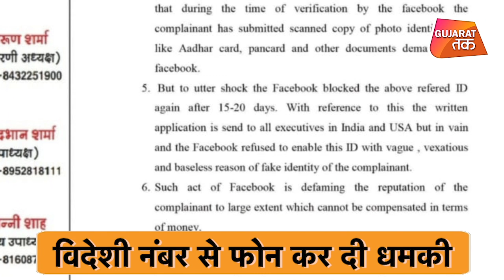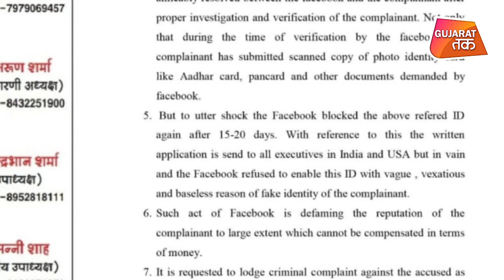कमलेश तिवारी के बाद एक और हिंदूवादी नेता को जान से मारने की धमकी | GujaratTak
कमलेश तिवारी के बाद एक और हिंदूवादी नेता को जान से मारने की धमकी